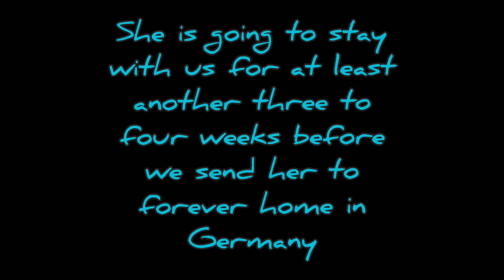Introducing Picolina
Edited by VideoGuru Tenderness Mom
Musician: SergeQuadrado
URL The Cradle Of Your Soul
Musician: lemonmusicstudio